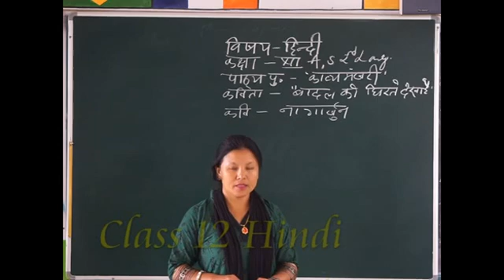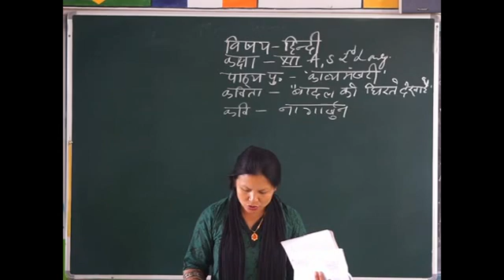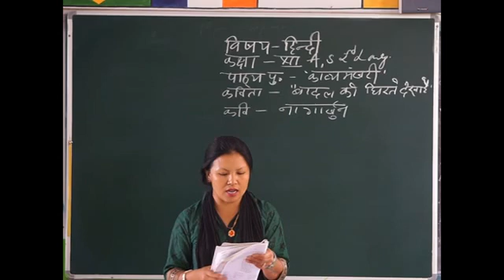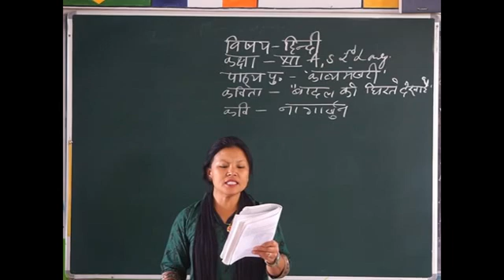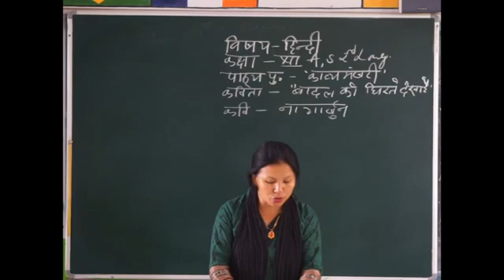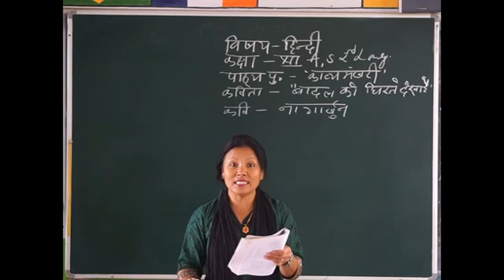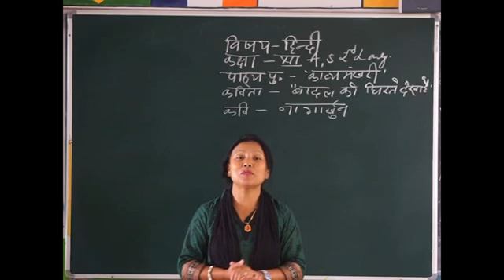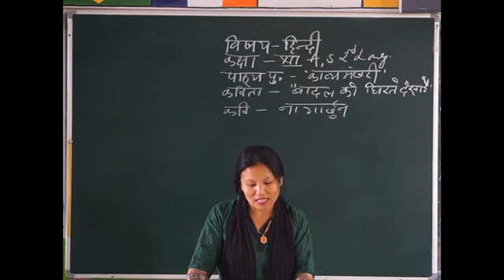Class 12 Hindi Topic:: Badal